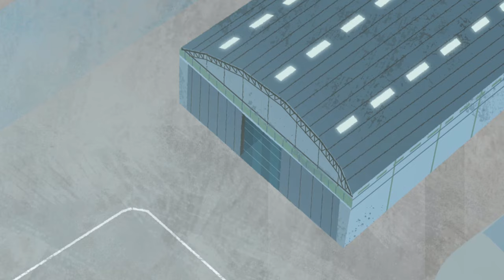Carmen Sandiego being a happi thief for 10+ minutes again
i love her i just want her to be happy
yeah i know that one transition was jarring that was purposeful